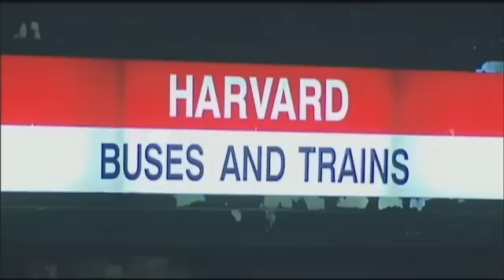DHS Plans to Release Bacteria in Boston Subway System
04/30/2012

Despite the fact that the U.S. government has a history of dangerous biological testing against the American people, the Department of Homeland Security claims that a bacteria it plans to release in the Boston subway later this year to test biological sensors is harmless to healthy people.

"Federal officials say they test the subway sensors by releasing dead bacteria called B-Subtilis. They say it is used in food supplements, has been rigorously tested and has no adverse health effects for low exposure in healthy people," reports CBS News.

What effect the tests will have on unhealthy people or those exposed to higher doses is unknown.

The tests will be held in Cambridge and Somerville during off peak hours this summer, but not before a hearing on May 16, from 5:30pm-7:30pm at the Cambridge YMCA in Central Square, during which the public will voice concerns and ask questions about the experiment.

The bacteria will be released as a means of testing biological sensors that guard against the threat of a bio-terror attack. The DHS has released a 28-page summary entitled "Environmental Assessment for Bacillus subtilis Particles to Challenge Bio-Detection Sensors in Subway Stations." (PDF)